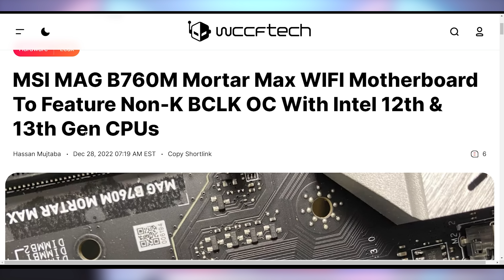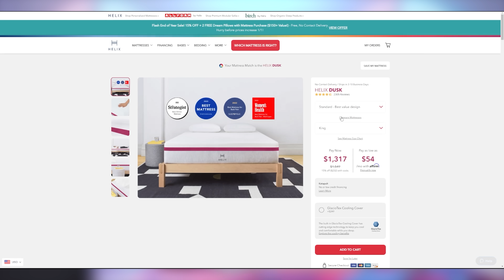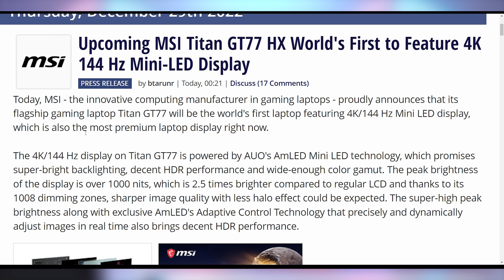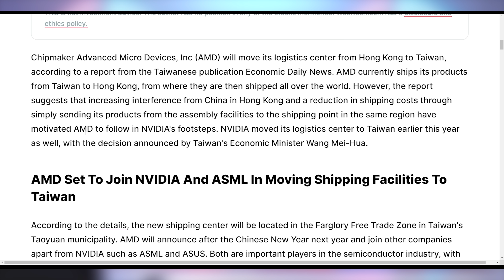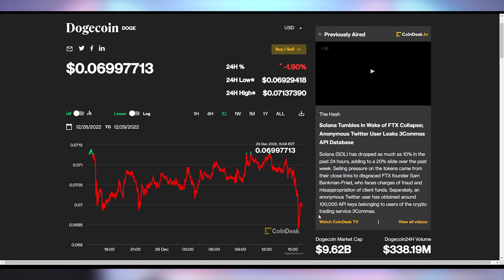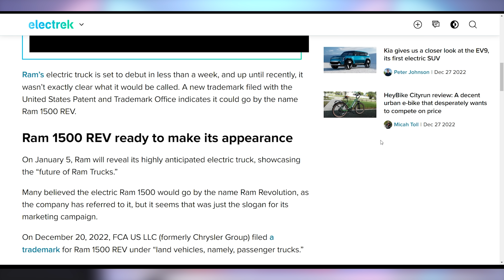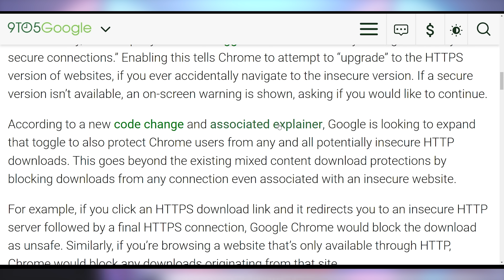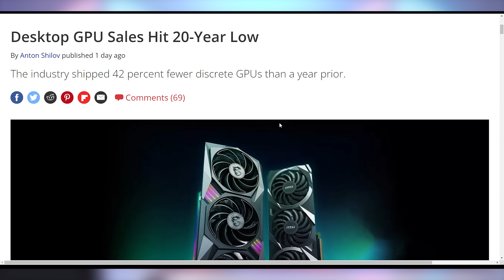Intel DESTROYED AMD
► Thanks Helix for sponsoring! to get up to $200 off your mattress, plus two free pillows.

0:00 - Intro
0:21 - B760 BCLK Overclocking
1:54 - Sponsor
4:13 - 4K 144Hz Mini-LED Laptop
5:00 - AMD Move To Taiwan
5:58 - Cryptostonks
6:39 - UFD Deals
7:35 - RAM EV Truck
8:04 - Fitbit Login Removal
8:47 - Block HTTP Downloads
9:19 - Handbrake AV1
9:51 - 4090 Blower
10:42 - GPU & AMD Sales Down Bad

Presenter: Brett Sticklemonster
Videographer: Brett Sticklemonster
Editor: Brett Sticklemonster
Thumbnail Designer: Reece Hill